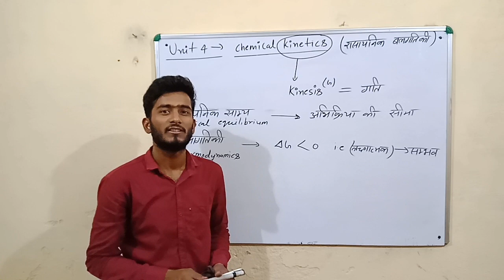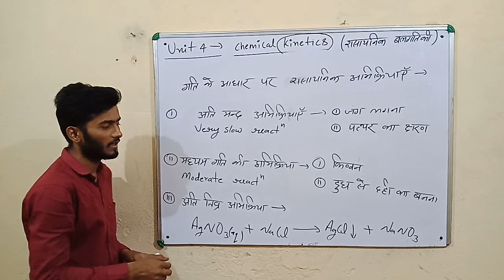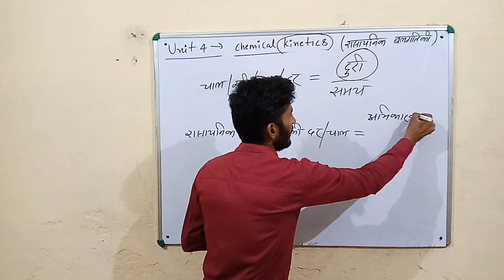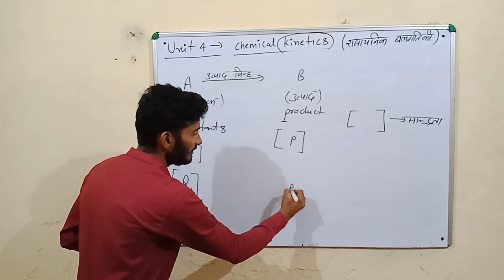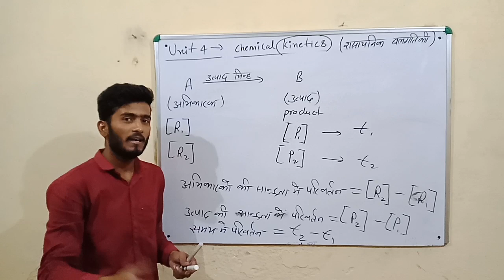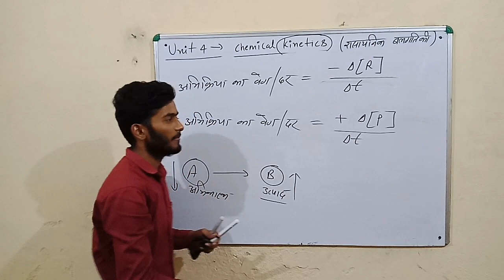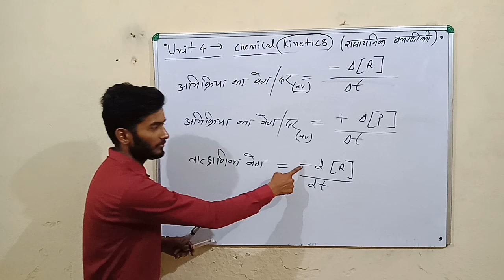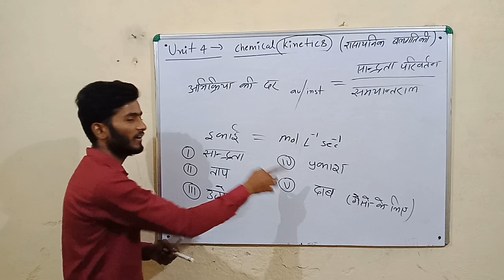Chemical kinetics part one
From defination to factors affecting the rate of reaction